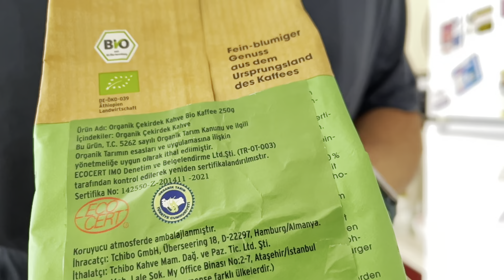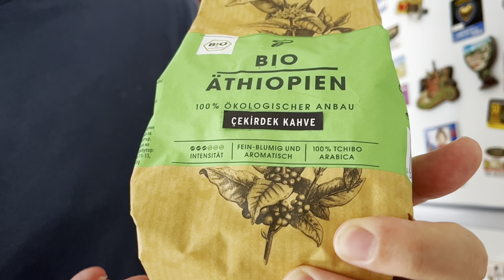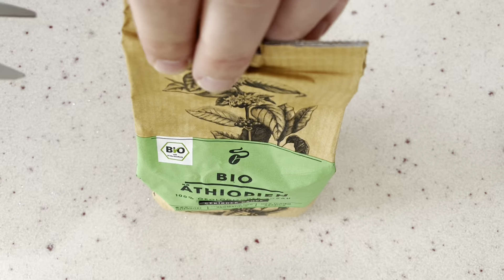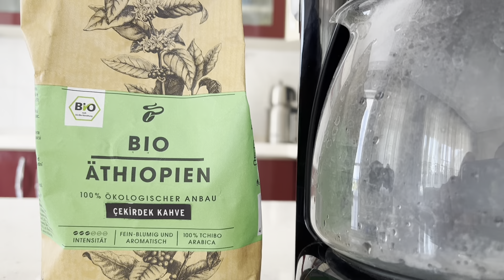Tchibo Bio Athopien | Çekirdek Kahve İncelemesi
Bu videoda Tchibo tarafından satılan organik Etiyopya kahvesini inceliyor ve filtre kahve hazırlarken faydalanabileceğiniz birkaç ipucu paylaşıyorum.

Beni instagram’da da takip edin: @Kahvetrip